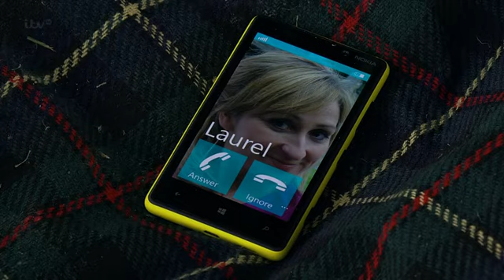September 10 2014